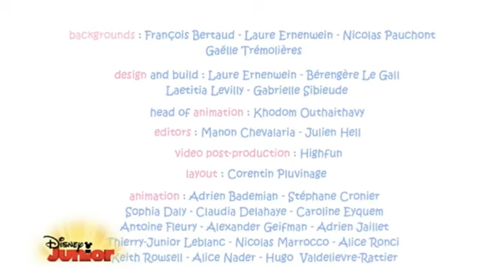Disney Junior USA Continuity & Commentary June 5, 2021 3